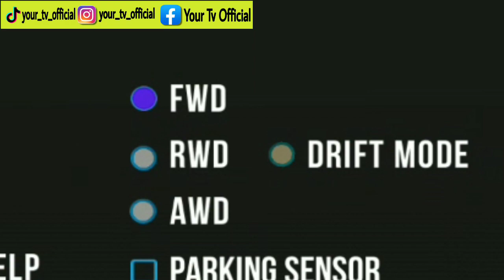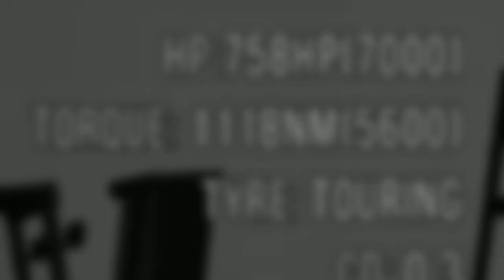trading my r32 in car parking multiplayer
hello guys for todays video we will do another roleplay and funny moments lets try to trade my premium car in car parking multiplayer

car parking multiplayer roleplay
car parking multiplayer funny moments
car parking multiplayer nissan gtr32
trading in car parking multiplayer